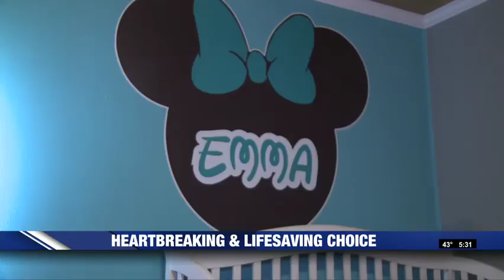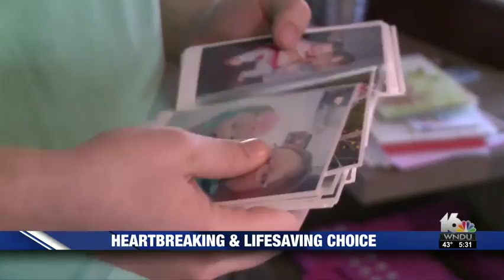11-month-old helps others to live after brain death